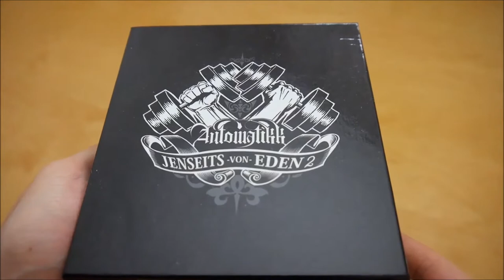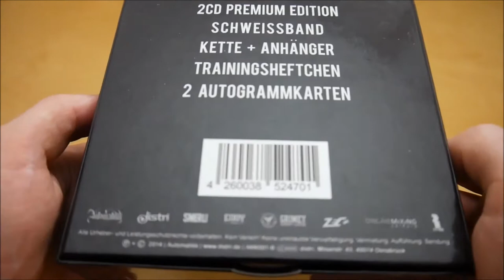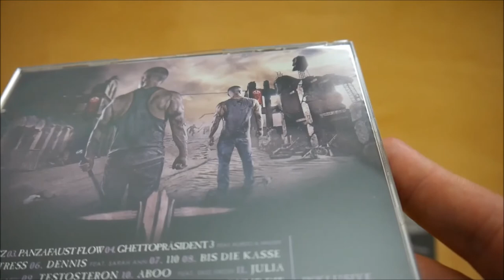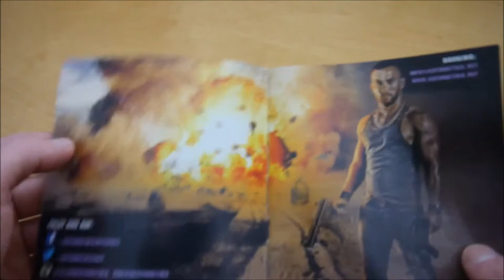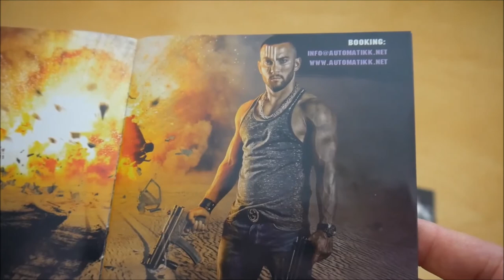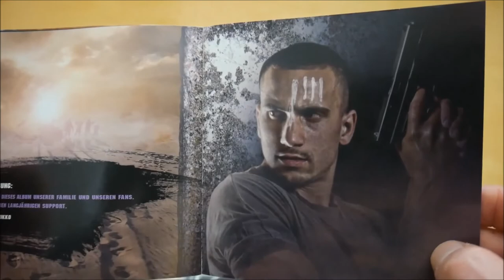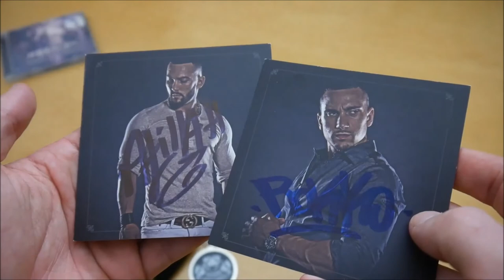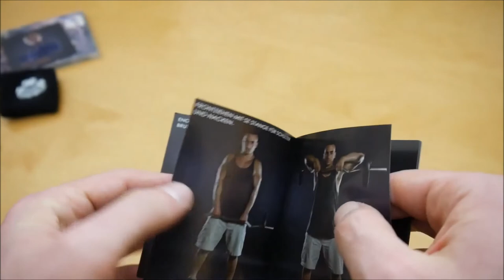Automatikk - Jenseits von Eden 2 Box Unboxing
In diesem Video zeige ich euch die Jenseits von Eden 2 Box von Automatikk.
► Hier könnt ihr das Album kaufen:
Weitere Musik von Automatikk

ALBUM INFOS
Automatikk – Jenseits von Eden 2
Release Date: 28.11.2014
Kaufpreis: 24,99 €

Jenseits von Eden 2 Box Inhalt:
- Album
- Album Instrumentals
- Trainingsheftchen
- Halskette
- Schweißband
- Autogrammkarte (2x)

Jenseits von Eden 2 Tracklist:
01. Intro
02. Kingz
03. Panzafaust Flow
04. Ghettopräsident 3 (feat. Kurdo & Massiv)
05. Flatrate Stress
06. Dennis (feat. Sarah Ann)
07. 110
08. Bis die Kasse stimmt (feat. Celo & Abdi)
09. Testosteron
10. Aboo (feat. Eko Fresh)
11. Julia
12. Nein
13. Uppercut (feat. Akez)
14. Mördersound (feat. Jasko)
15. Pump die Hantelbank 2
16. Rin Rin Rin
17. GTA
18. Yolo

Jenseits von Eden 2 Info:
Das neue Album von Automatikk erscheint am 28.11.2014 über Distri